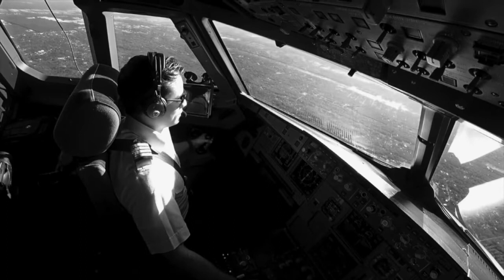Entrevista a capitán comercial, instructor trabajando en China ✈️| La mejor decisión de su vida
¡Tripulación cabina!

Estoy emocionado de presentarles mi primera entrevista, tuve el honor de que fuera con mi buen amigo Jose Rodolfo Tato, quien, labora para una empresa China en el continente asiático como capitán, también da instrucción dentro de esta empresa.

Platicamos sobre el amor a la aviación, como él tomó la decisión de venir a China, todo el nervio que conlleva de cambiarte de residencia al otro lado del mundo.

Opinamos sobre las escuelas de vuelo, nos comentó, que lo más importante de una escuela es el alumno, y que él va a ser el único que pueda sacarle el mayor provecho a ello.

Se habló sobre la diferencia de instruir a los pilotos de diferentes tipos de nacionalidades, lo cual, se me hizo un tema superinteresante. A pesar de que vivamos en el mismo mundo, tenemos ideas muy diferentes, y para poder instruir de la mejor manera, tienes que entender su cultura para poder sacar el mayor potencial del alumno.

Nos habla, también, sobre los vuelos, y de que tan fácil o difícil puede llegar a adaptarse a ello, sin duda, es una persona a la que se le puede aprender mucho.

Gracias por la entrevista mi Tato, espero que la disfruten tanto como yo lo hice al grabar este video.

PD. Perdonen por el audio 😢 sigo aprendiendo a crear mejor contenido para ustedes.